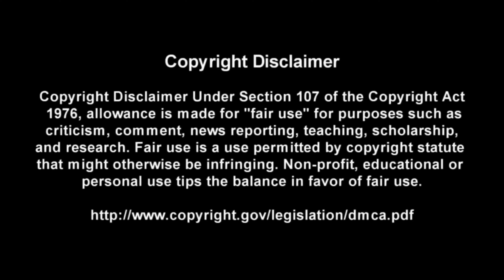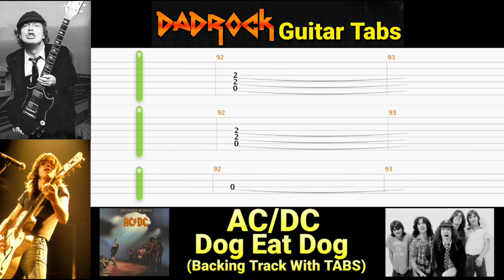Dog Eat Dog - AC/DC - Guitar + Bass Backing Track With TABS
This is a practice tool I put together With the help of Songsterr to help My fellow DadRockers  learn the main guitar parts for Dog Eat Dog by AC/DC

Intro: (0:00)
Video: (0:37)